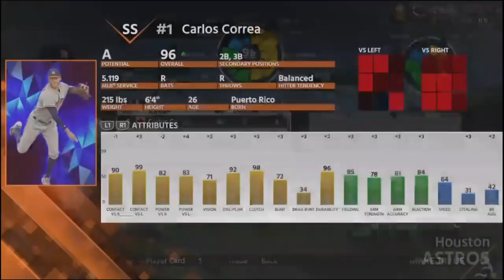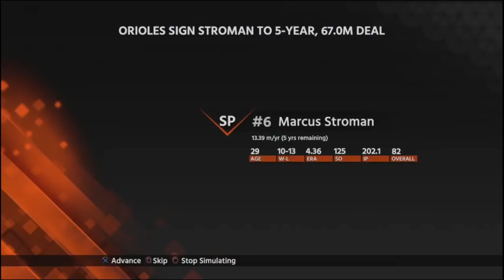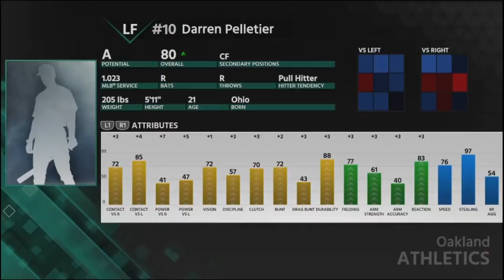FRANCHISE ALTERING TRADE | OAKLAND A'S MONEYBALL FRANCHISE EPISODE 9